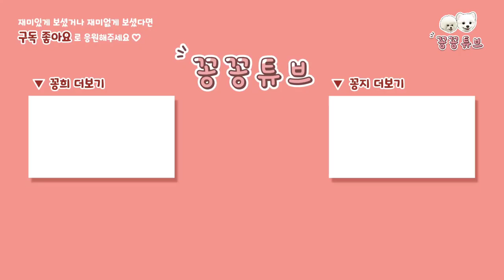강아지랑 참참참 게임이 가능해? | 비오는 날 집에서 심심한 강아지와 놀아주는 방법 | 방콕 꿀잼 신나게 놀기